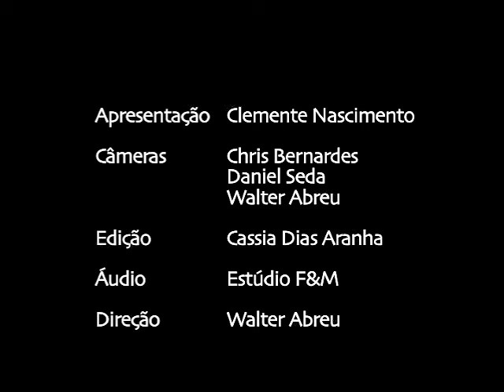Vega toca "Incondicionalmente" no Estúdio Showlivre 2006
Vega toca "Incondicionalmente" no Estúdio Showlivre